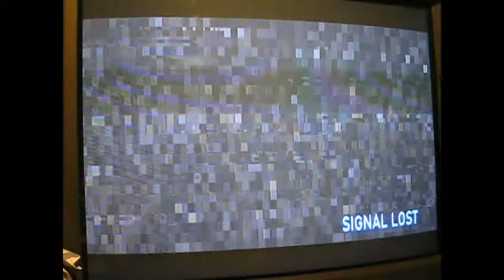HALO REACH GAMEPLAY 2!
this is closer to the beginning but its a decent way through the game.  (me playing halo reach )